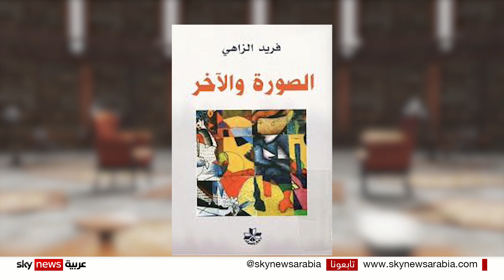النقد الفني عربيا مع فريد الزاهي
استضاف برنامج حديث العرب مع سليمان الهتلان الكاتب والمترجم والناقد الفني فريد الزاهي، وناقش الجزء الثاني من اللقاء مستوى النقد الفني عربيا، واهمية الفن المعاصر، وفن الغرافيتي والعلاقة بين الفن والدين